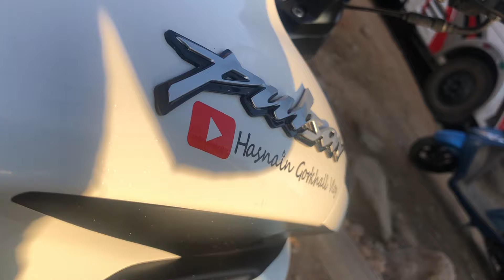Dhanna bike hanena? Bike dhuna gaideko mata la 😂 k tapai le subscribe garnu vayo 😂